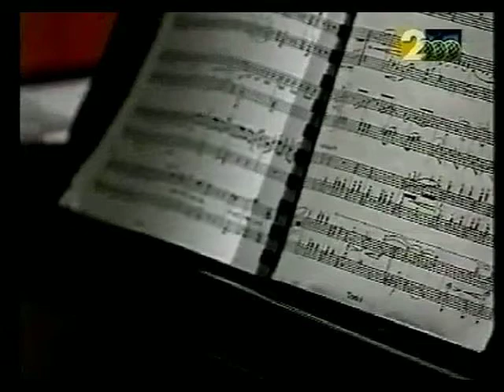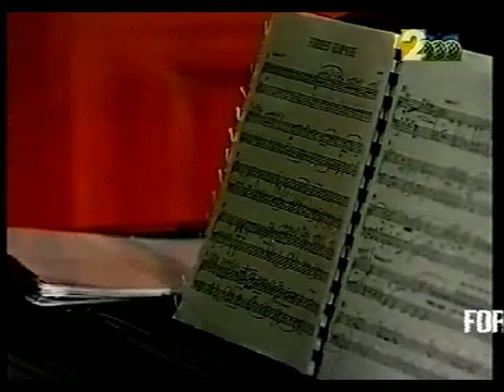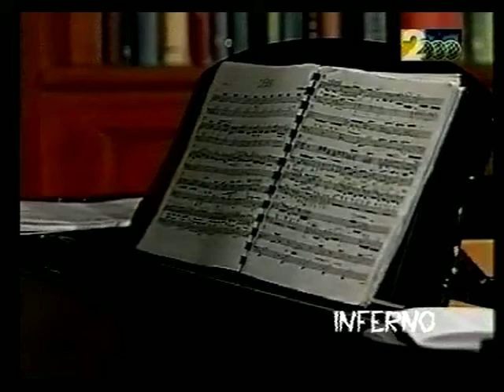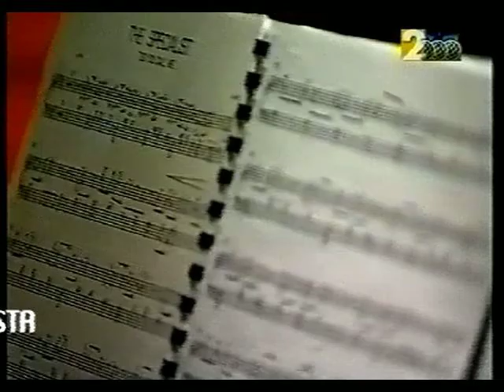Note di cinema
Sat 2000 trasmissione televisiva "La musica nel cinema" a cura del Polaris Duo (Giuseppe Massarelli - Miro Abbaticcio)